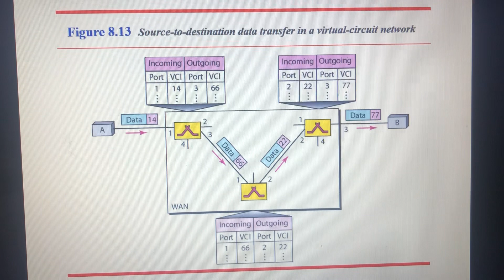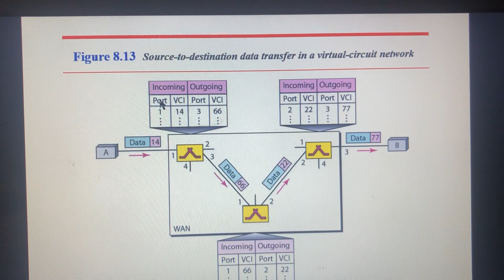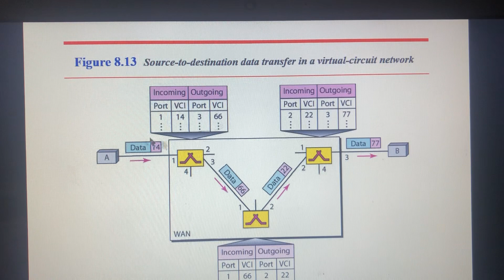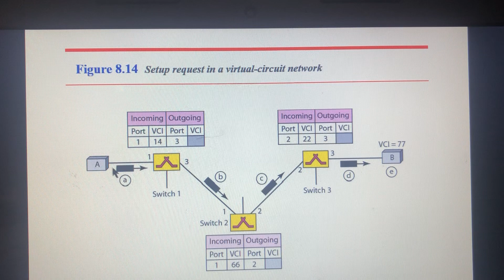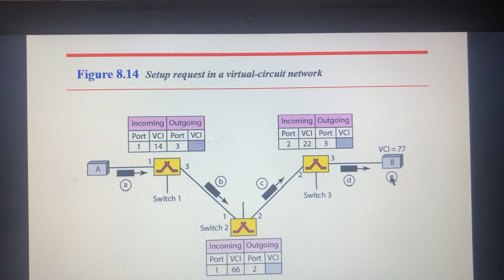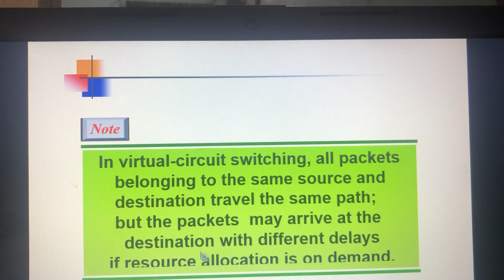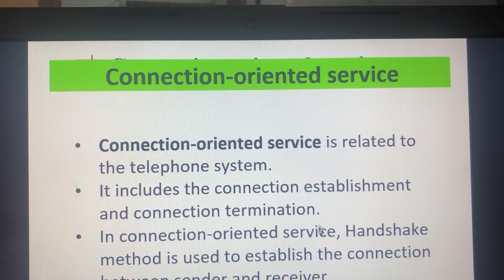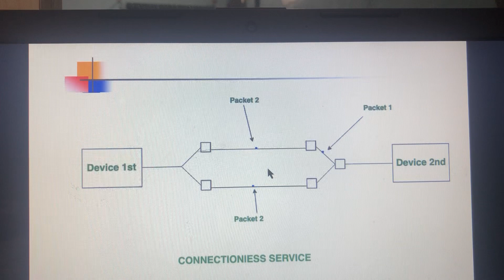Virtual circuit network part-2